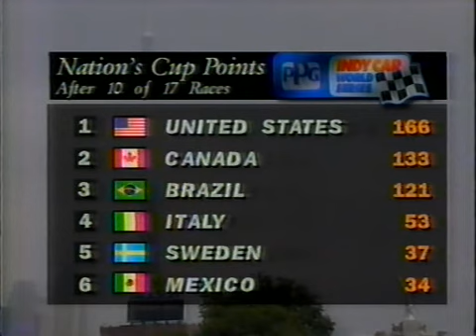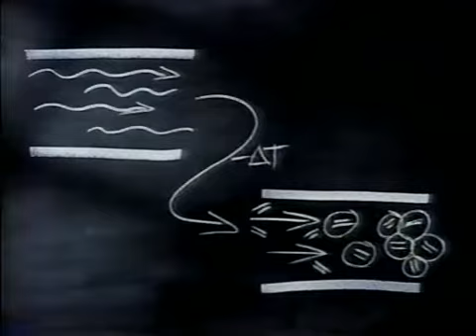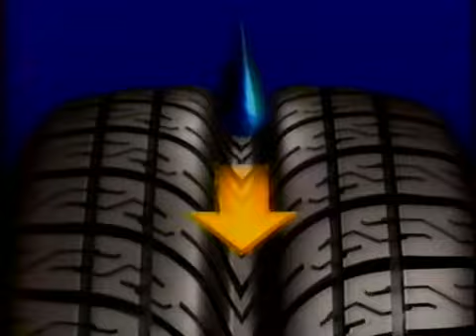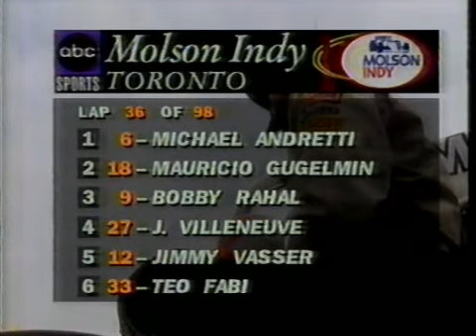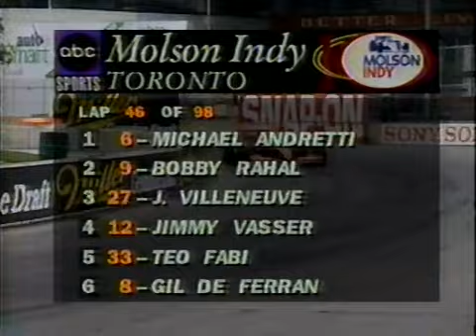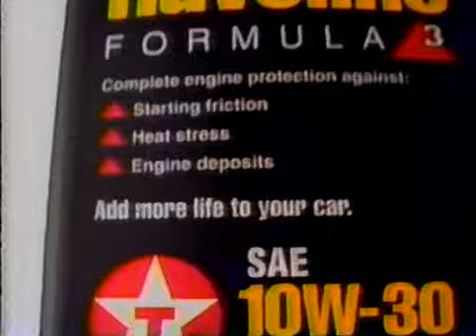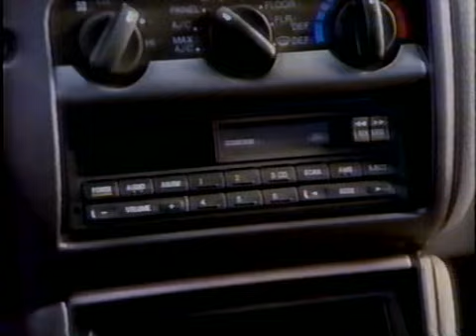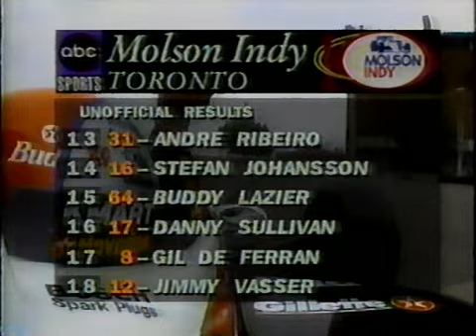1995 CART R11 Toronto